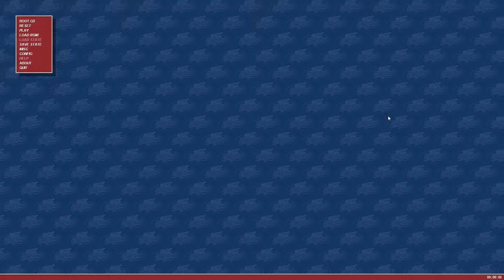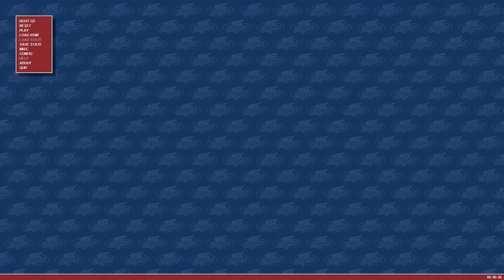Играем В Игру: Бомбермен, От Консоли: Турбографик-16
На мой, личный взгляд, одна из лучших версий игры: Бомбермен, из всех консолей: NES, SNES, MAME, Nintendo 64, и прочих, на которых протестировал игры, серии: Bomberman